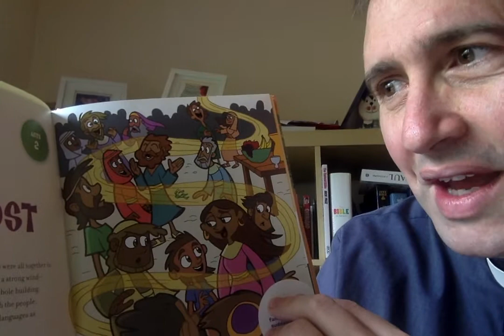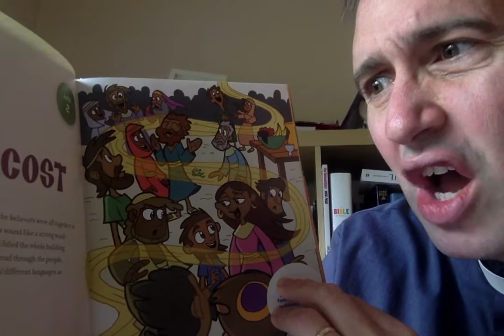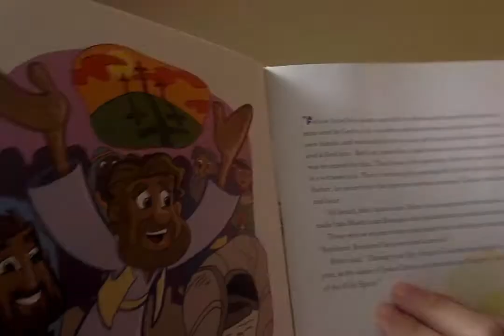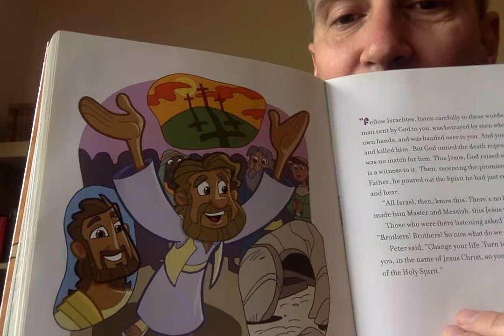KC Pentecost 2021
Rev Steve tells the story of the church's birthday.